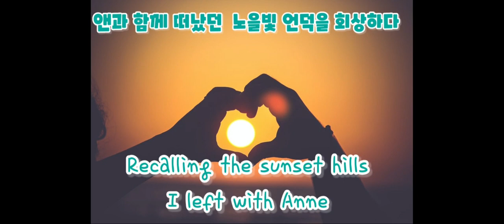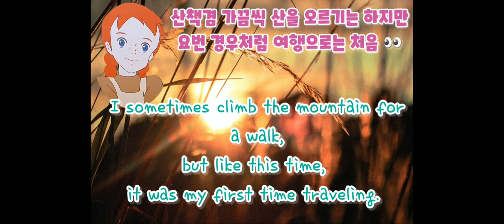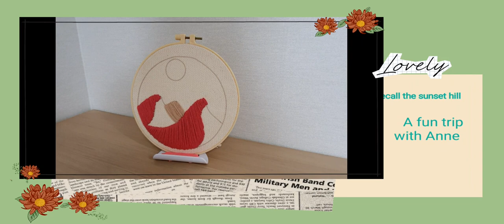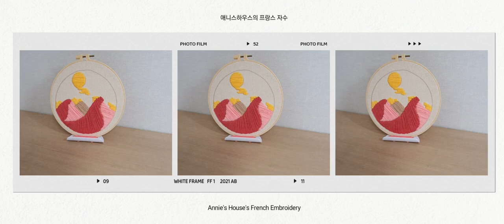앤과 함께 떠났던 노을빛 언덕을 회상하다 [Recalling the sunset hills I left with Anne]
대화 형식의 자수 이야기를 영상에 담아  봤어요
요즘  무더위에 많이 지치시죠? 😊😊
모든분들 힘내세요 화이팅 입니다
재밌게 시청해 주세요 감사드립니다

Track Info:
Title:
Cremy by Limujii